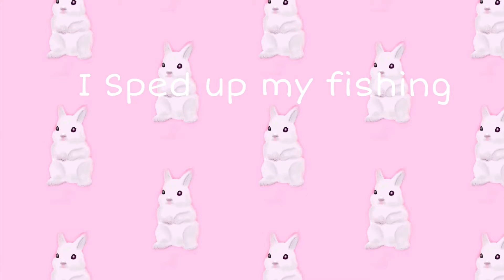Playing overlook bay (EASTER UPDATE)